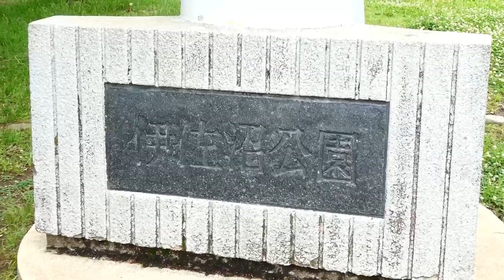水曜日伊佐沼に行く途中で蛇にばったり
キビタキだと思う鳥の写真も撮れました!

うっかり落として金たわしのリングが回らなくなり
レンズ出すときに異音、液晶の表示ももメチャクチャに、、、、
修理上がりのルミックスDC-TZ90
レンズ筐体・液晶・ピント合わせのリンクが交換され
機能的には新品になってしまいました(笑)
こんだけ直してなんと10,000円ちょっと
助かりました